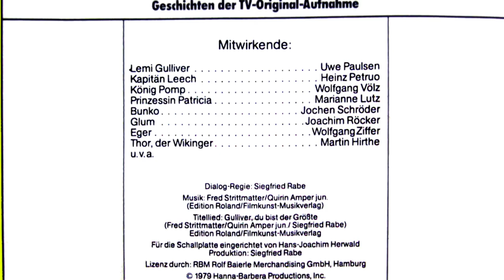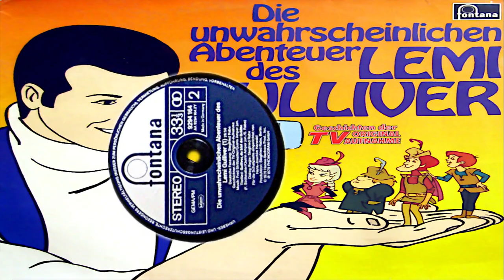Die unwahrscheinlichen Abenteuer des LEMI GULLIVER (1) - Hörspiel zur TV-Serie (fontana 1979)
Die unwahrscheinlichen Abenteuer des Lemi Gulliver - Teil 1

Geschichten der TV-Original-Aufnahme
Deutsche Fassung: Siegfried Rabe

Mitwirkende:
Lemi Gulliver:  Uwe Paulsen
Kapitän Leech: Heinz Petruo
König Pomp:  Wolfgang Völz
Prinzessin Patricia: Marianne Lutz
Bunko: Jochen Schröder
Glum: Joachim Röcker
Eger: Wolfgang Ziffer
Thor, der Wikinger: Martin Hirthe
u.v.a.

Produktion & Dialog-Regie: Siegfried Rabe

Für die Schallplatte eingerichtet von Hans-Joachim Herwald